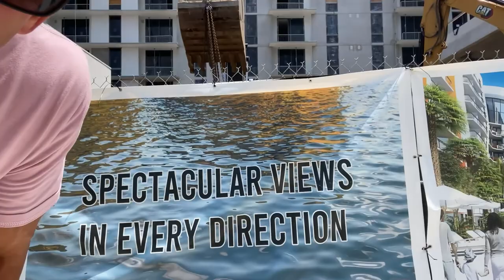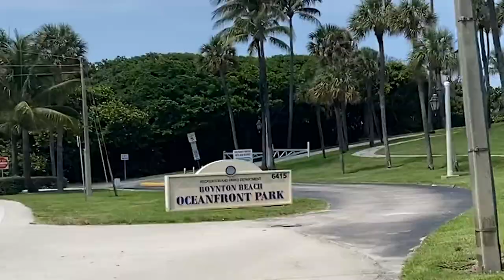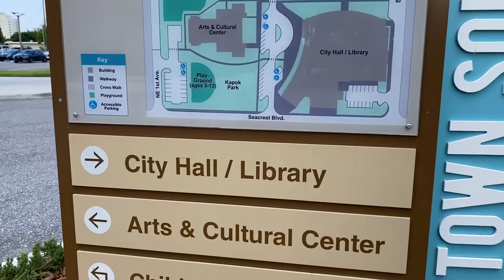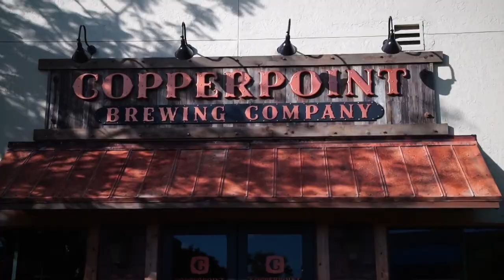Living in Boynton Beach Florida VLOG (FULL TOUR) Moving to Boynton Beach Florida | Living in FL!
Living in Boynton Beach Florida VLOG (FULL TOUR) // Do you have plans of moving to South Florida? Are you planning to live in Boynton Beach Florida with your family and would like to see what it’s like here and get to know what to expect when you make the move to Boynton Beach Florida? Then this is for you!

Today, in this video, we will show you Living in Boynton Beach Florida VLOG (FULL TOUR)

00:00 Intro
01:08 Prime Catch on the Waterfront
02:26 Boynton Beach Art District
04:15 Boynton Beach Oceanfront Park
06:22 Boynton Beach City Hall
08:22 Casa De Montecristo Smoke Inn Cigar Bar
09:03 Coppperpoint Brewing Company
10:19 Baciami Italiano
10:50 Outro

On this Channel, we discuss everything you need to know about Living in South Florida! From Real Estate to lifestyle, Homes, and Neighborhoods in South Florida, we've got you covered!

🌴Welcome to “Life in South Florida – Joe McFarlane” 🌴

Buying or Selling? 👇 CLAIM YOUR FREE South Florida Guide to Learn about Every City in South Florida by Clicking the Link: ➡️

📲 We have so many people contacting us who are moving here to SOUTH FLORIDA and we ABSOLUTELY love it! Honestly if you are moving or relocating here to SOUTH FLORIDA, we can make that transition so much easier on you!! Reach out Day/Nights/Weekends whenever you want, we never stop working for you!!

🌴Thank You for Supporting “Life in South Florida – Joe McFarlane”! 🌴

Best Real Estate Coaching Use Code Joe McFarlane

All of My YouTube Vlog Gear Below!

DJI Mavic 2 Zoom - Drone Quadcopter UAV with Optical Zoom
Battery Home & Car Charger for DJI Mavic 2
DJI Mavic 2 Extra Batteries Replacement
SanDIsk 128GB Micro 4K Memory Card Works with DJI Mavic 2, Pro, Zoom
Hard Carrying Case Compatible for DJI Mavic 2 Pro/Mavic 2 Zoom
3-Axis Gimbal Stabilizer for iPhone
Sceptre 24" Professional Thin 75Hz 1080p LED Monitor
FLEXISPOT Height Adjustable Standing Desk Converter
Yeti USB Mic for Recording and Streaming
LED Flood Lights RGB Color Changing
Softbox, Light Stand and Lamps for Portraits, Photography and Live Streaming
Ring Light, Tripod, Circle Light with Phone Holder for Live Stream